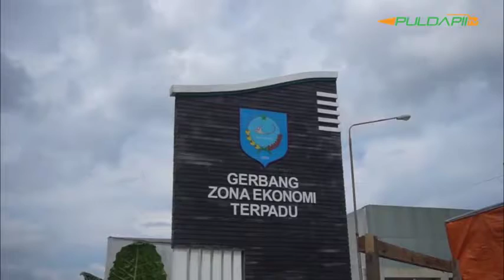PJ Ustadz DR. KH. Agus Hasan Bashori, Lc., M.Ag. - Memanfaatkan Waktu